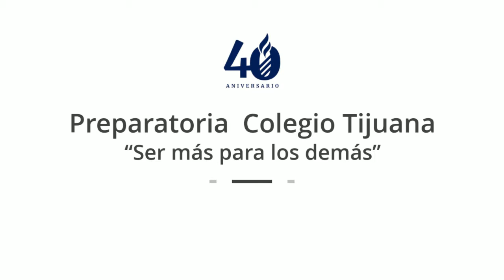Mi Aventura CTJ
preparatoria CTJ Colegio Tijuana# Yo soy CTJ